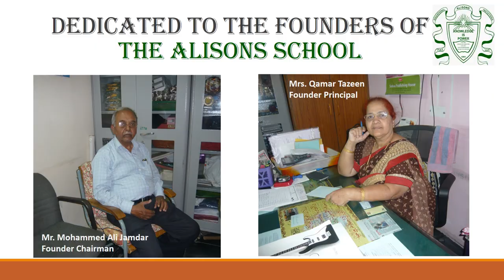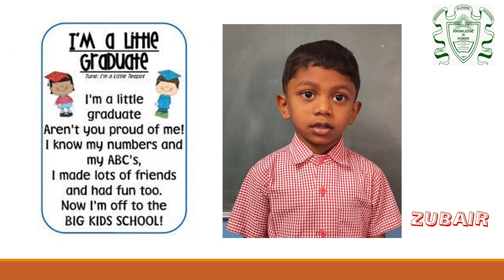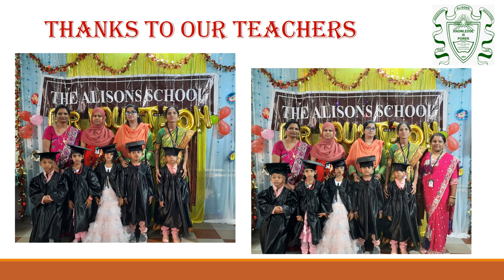UKG Graduation Day - The Alisons School 2021 - 22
Our little ones, Graduating, a special day for each one of them, May they are blessed with the best